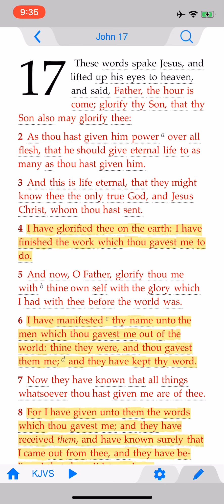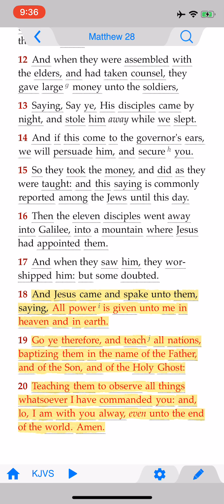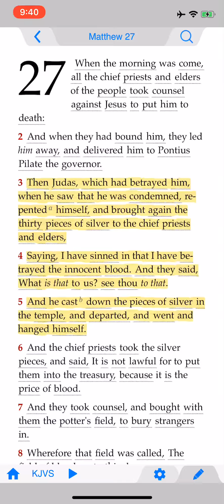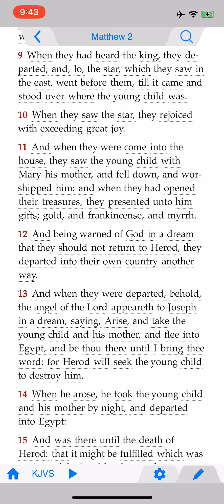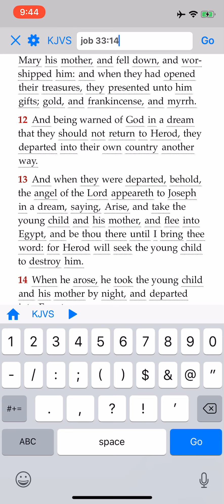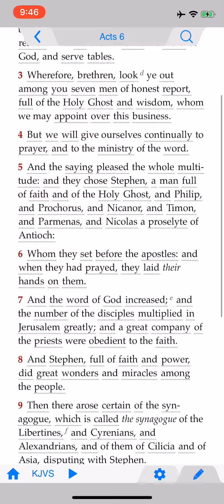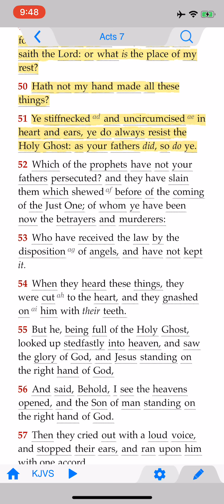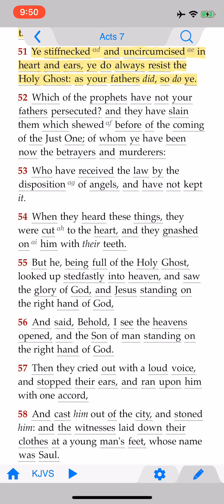If "God" and So Called "Jesus" are the same person explain these scriptures